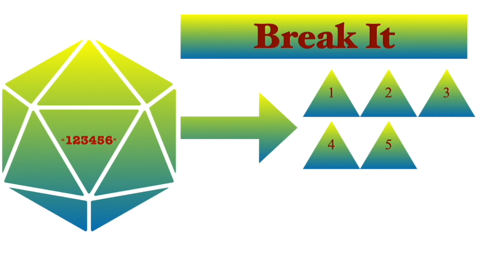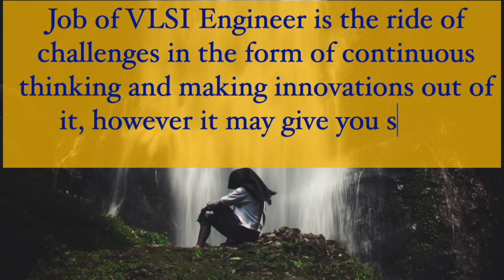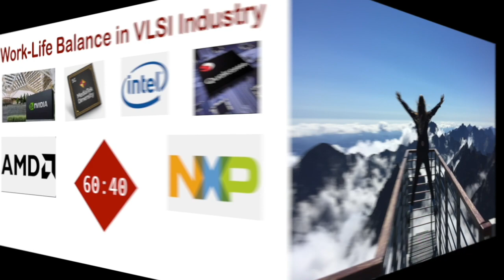Should you choose VLSI Design as a Career? | Reality of Electronics Jobs in India | Rajveer Singh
Hi,
I have talked about VLSI Jobs and its true nature in this video. Every EE / ECE engineer must know the type of effort this industry requires to make an informed decision about your career. Because A lot of effort is required to enter this field so if you did not like this field later on then there would be problems.
That's why this video is there !!
To tell about the kind of work and stress is present in the VLSI industry. I think it would help you all to make an informed decision.

Credits:
Mahabharat serial, Krishna flute music (Star Plus)